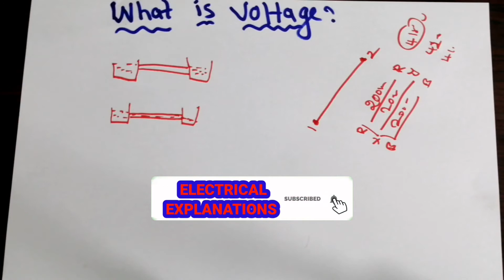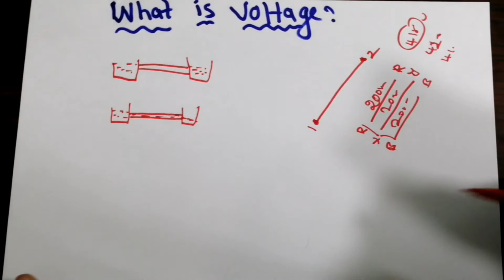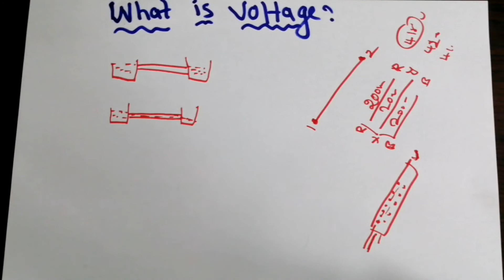What is voltage? in telugu Electrical Basics electrical videos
My previous video's are

1.Overveiw of solar powerplant and working explanation

2 HT panel explanation in telugu

3. Electrical Power Generation  to Distribution  in telugu

4. What is Gland?

These all videos' are executed by my own experiences with of  theoretical and practical experiences of electrical project executions